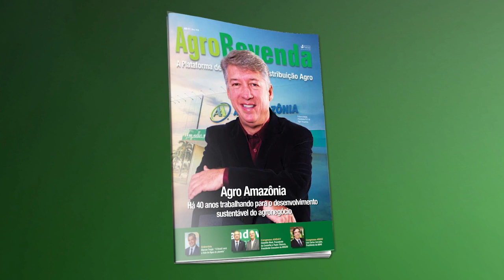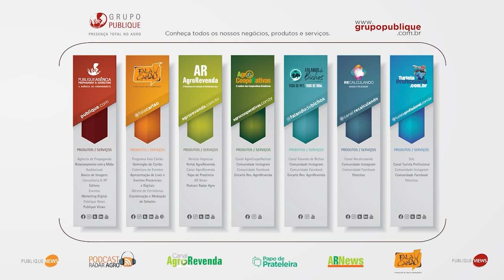Fisioativadores UPL diminuem impactos ambientais e potencializam culturas! | Papo de Prateleira 835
As plantas e os solos precisam de máximo cuidado para combater estresses, variações climáticas e expressar todo o potencial genético das sementes. E o uso de fisioativadores surge como estratégia para minimizar esses efeitos negativos.

O Papo de Prateleira conversa sobre o assunto com a engenheira agrônoma Luciane Balzan, Gerente de Bioestimulantes da UPL Brasil. E ela destaca o portfólio UPL para o planejamento das culturas, com Biosyme, Foltron Plus e K-Tionic. Confira.

A Plataforma AgroRevenda é o único espaço de conteúdo do Agro Brasil que fala direto com os agentes da Distribuição de Insumos Agrícolas e Pecuários. Negócios, treinamento das equipes, economia, novas tecnologias, parcerias e inovações.

O Papo de Prateleira conversa com os profissionais envolvidos nas tecnologias que auxiliam os agricultores e pecuaristas a obterem melhores resultados na fazenda.

A coluna Radar Agro destaca as informações objetivas, opinativas e exclusivas obtidas pela reportagem da Plataforma AgroRevenda para orientar empresários e empreendedores sobre as decisões corretas para um futuro mais próspero.